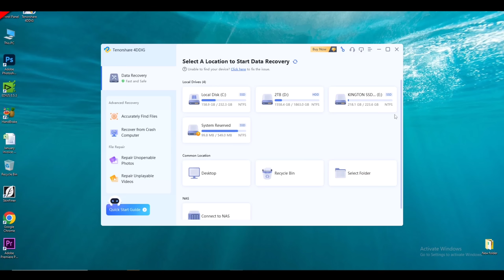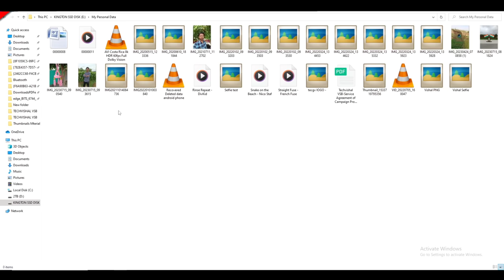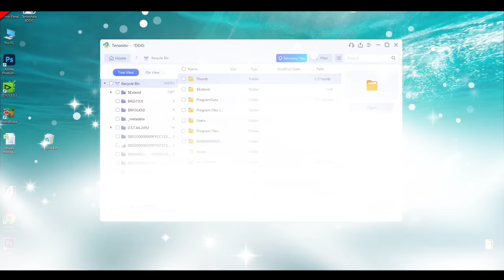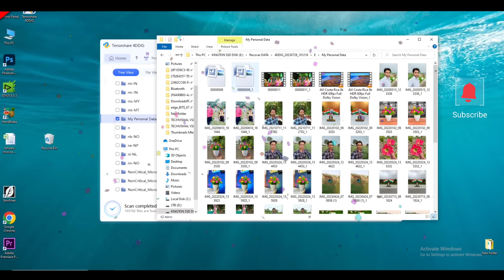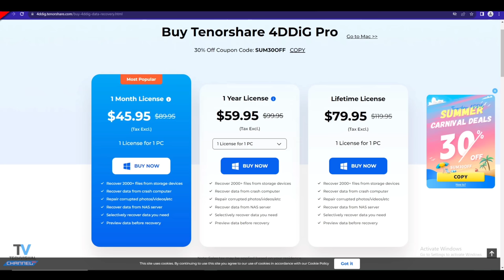How to Recover Deleted Photos, Videos From Recycle Bin on Windows 10 | 4DDiG Windows Data Recovery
4DDiG Data Recovery to recover your deleted files

How to Recover Deleted Photos, Videos From Recycle Bin on Windows 10 | 4DDiG Windows Data Recovers
You Can easily accidentally deleted files such as photos, videos and documents from computer pc laptop and then use top data recovery software 4DDiG for recover.
So Friend's in this video I showed you how to Recover Deleted videos photos Whatsapp Message Data from Recycle Bin on Windows 10 using Tenorshare 4DDiG Android Data Recovery Tool in Hindi.

00:00 Best data recovery software for pc
01:04 Best free data recovery software for pc 2023
02:15 how to recover deleted files from pc windows 10
03:50 how to recover deleted videos from pc windows 11
04:45 4DDiG data recovery software review